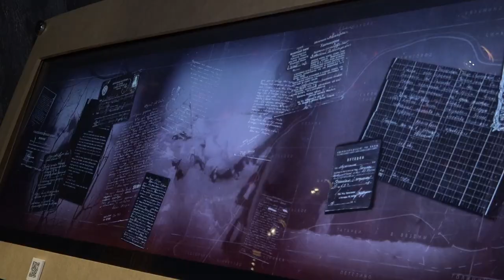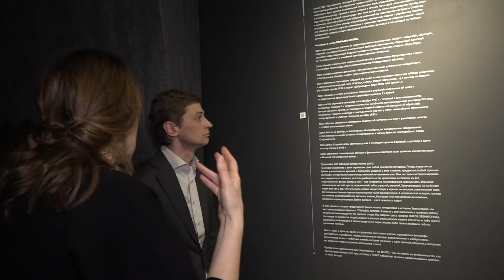Открытие Звенигородского манежа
В Звенигороде после реставрации вновь стал доступен для посещения Манеж - объект культурного наследия регионального значения. Знаменательное событие совпало с открытием новой экспозиции, посвященной городу и историческим личностям, благодаря которым он упоминается в контексте мировой и общероссийской истории и культуры.